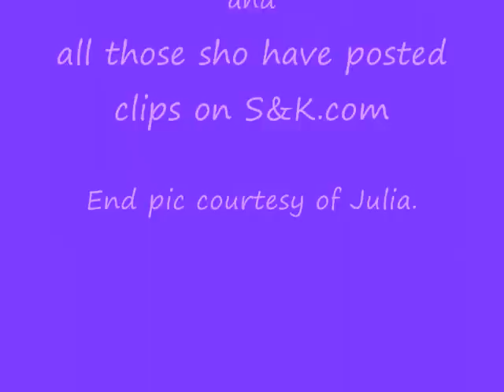Mary Beth Evans Happy Girl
Tribute to Mary Beth Evans:     Awesome person and actress!!